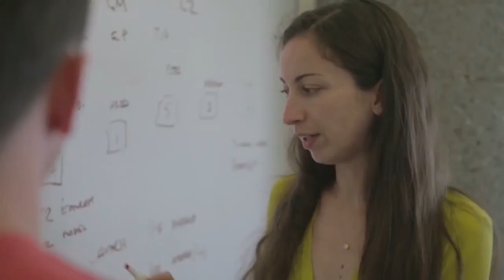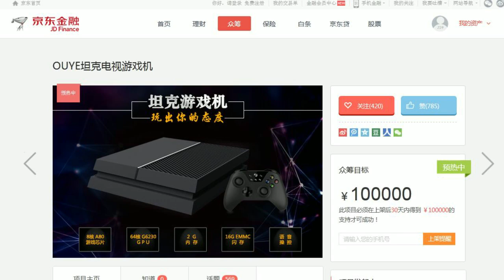Free2pay #44 : Non liberté de parole, Clash of plagiat et marché fermé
Après avoir craint pour les cheveux de l’agent 47 dans les rues de la capitale et fait remarquer l’incroyable compétence de la ministre de la culture à réciter ses leçons, l’équipe d’UnDropDansLaMare s’attaque cette semaine à 3 nouveaux sujets.

Tout d’abord, il s’agira de Chris Pranger, qui, après avoir dit tout haut ce que Nintendo disait tout bas sur le podcast Part-Time Gamer, s’est fait renvoyer par un Big N lui souhaitant bon courage pour ses futurs projets... Ensuite, l’heure sera au renouveau de Zynga qui, par l’intermédiaire de l’arrivée de Frank Gibeau, voit ses chiffres grimper pendant que Clash of Kings fait un carton, merci pour lui... Et enfin, pour clore cet épisode #44 de Free2play, il sera temps d’aller faire un tour du côté de la Chine, un marché terriblement imperméable aux consoles mondiales, la faute à la censure étatique, et qui pourrait se contenter d’une console rappelant grandement ses consœurs...